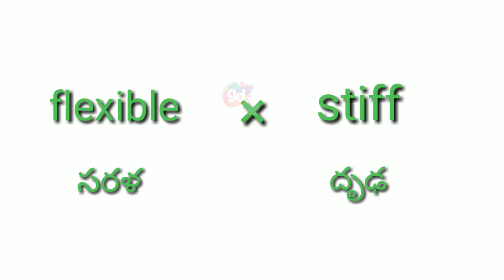Flexible Antonym with meaning //Googul Dictionary//